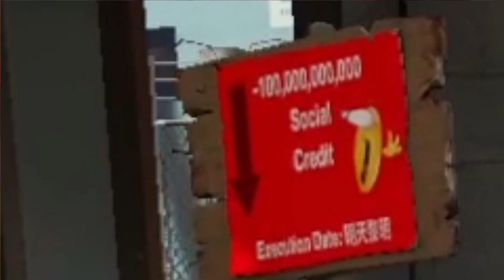Things that only happen at 3AM [TF2]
TF2 at 3AM does not disappoint.

Earthbound -Buy Something Will Ya!
Donkey Kong 64 -Army Dillo Battle
Lacrimosa

the funni